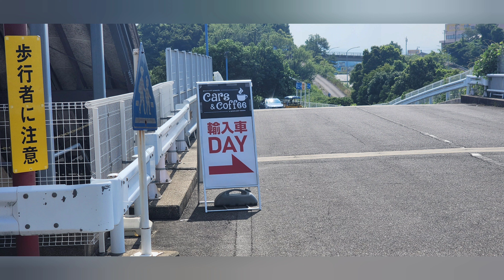希少CORONAマークII、33GT-R、NSX、PORSCHE、SOARER、ビートル、バス、ABARTH、輸入車meetingオートプラネット名古屋2024.8.4